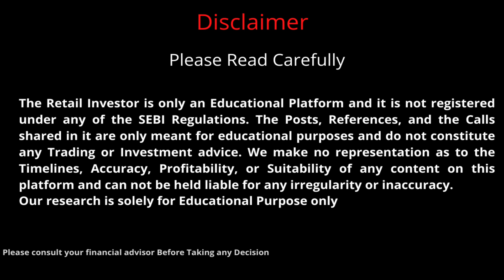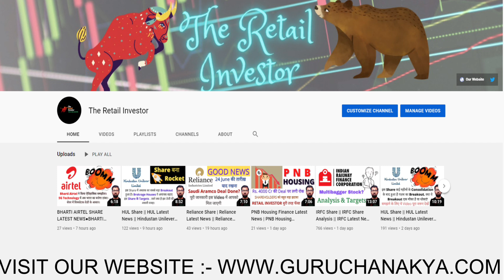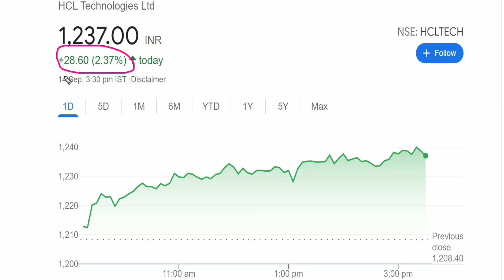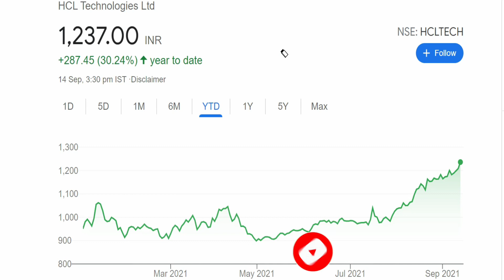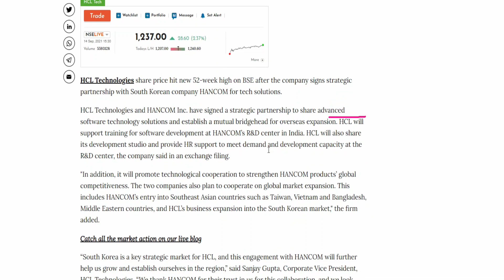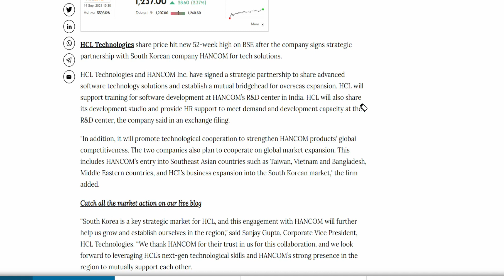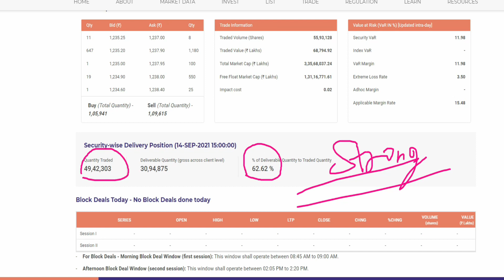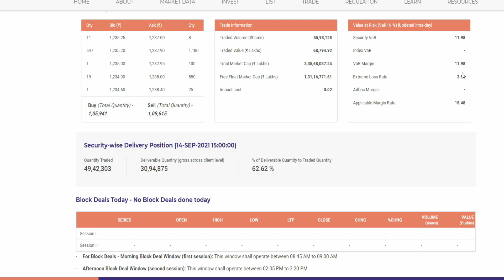HCL Tech Share | HCL Tech Share News Today | HCL Tech Share Analysis | HCL Tech Share Latest News